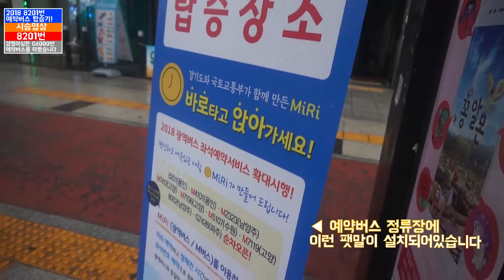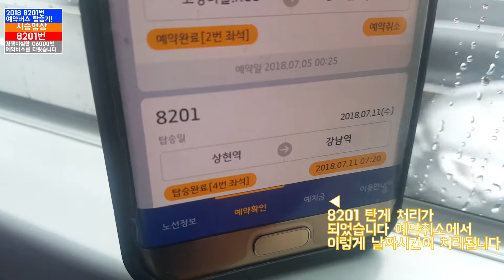[일][ISDM][대원고속] 8201 예약버스를 타봤습니다!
이번에 이용한 예약버스 8201번 입니다
팬더로얄력셔리입니다 네 직접타봤는데
많이안타더라고요 그래서 직접타봤고요
근데 비예약자 안찍히고 직접 예약한사람만 타더라고요
8201은 굿모닝미리에서 예약이안되더라고요
수요저조해서 그런지 모르겠지만
한번 타보겠습니다